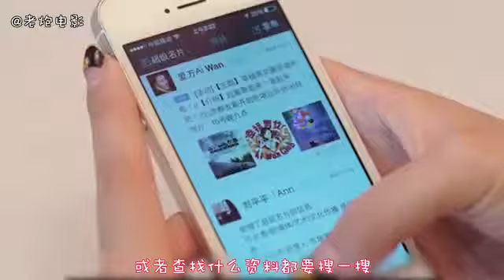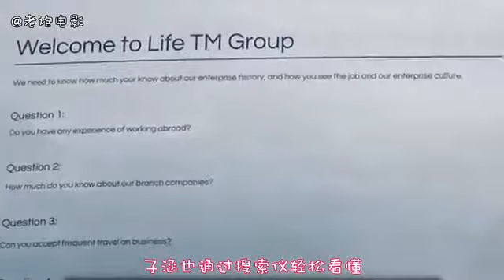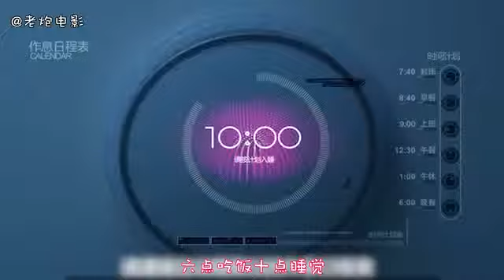181 《搜索依赖症》女大学生获得神奇眼镜，一戴上就能变身学霸，最后竟变成塑料娃娃 国语流畅